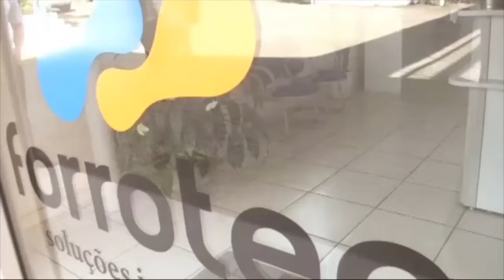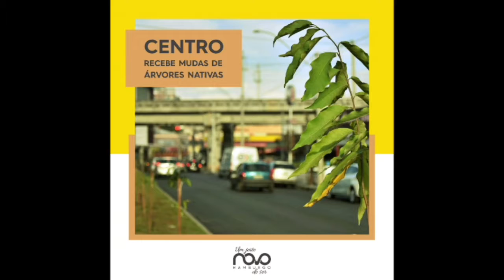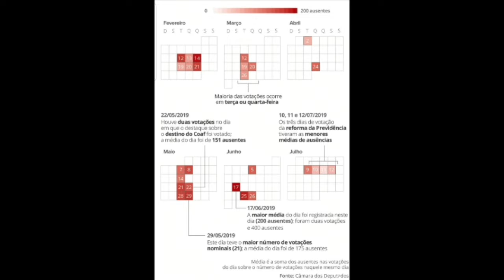Dudu News 05 08 19